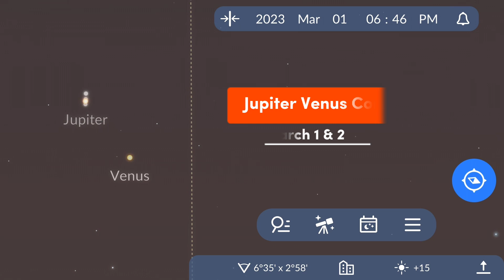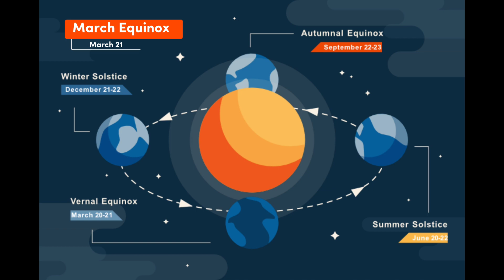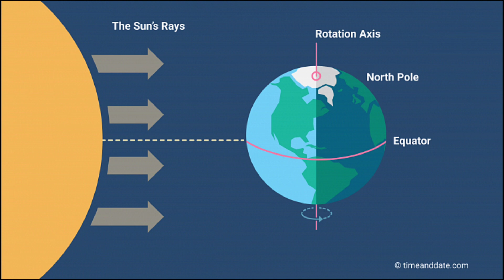Don't miss these Astronomical events in March 2023